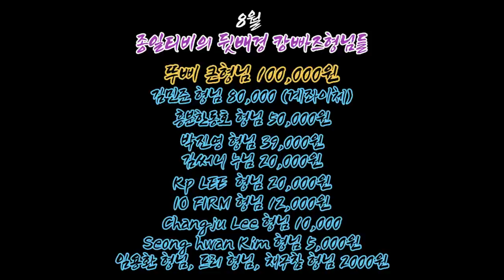(제107회) 니 내 뉘긴지 아니? 하얼삔 조폭 두번째 따거 쬬우왠난